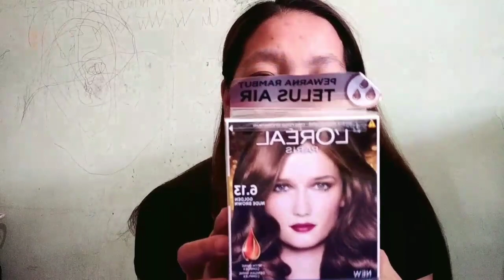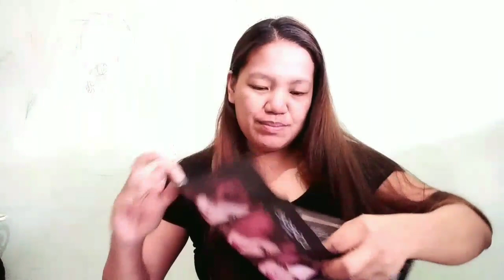DIY Hair Dye (L'Oreal) | MayLhyn Vlogs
Let's do DIY hair dye nagtitipid eh, hehehe!